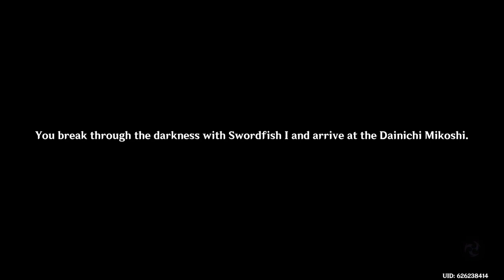Three Realms Gateway Offering | Part 1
As always, travel safe and I'll see next time, Byeee!